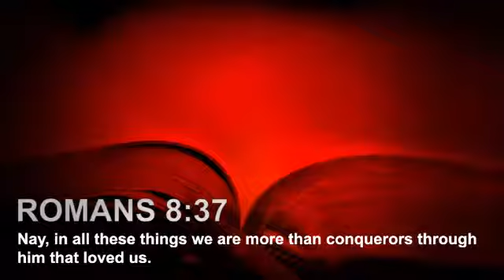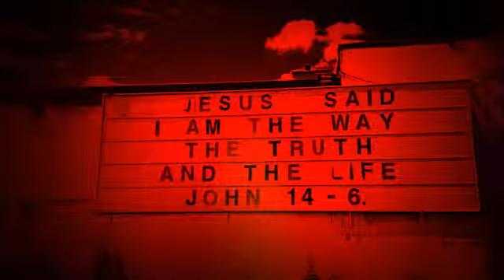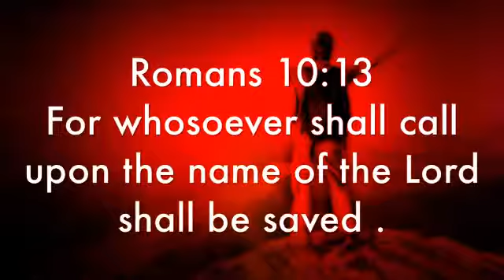Just Jesus #56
Oswald Chambers said, "The dearest friend on earth is a mere shadow compared to Jesus Christ."

Our Just Jesus passage from the Word of God today is Romans 8:37 which reads: "Nay, in all these things we are more than conquerors through him that loved us."

Our featured Just Jesus quote today is from Kevin VanHoozer. He said, "The good news is that in the face of Jesus Christ we see the very face of God, the One who has decided to be with us and for us in spite of our sin."